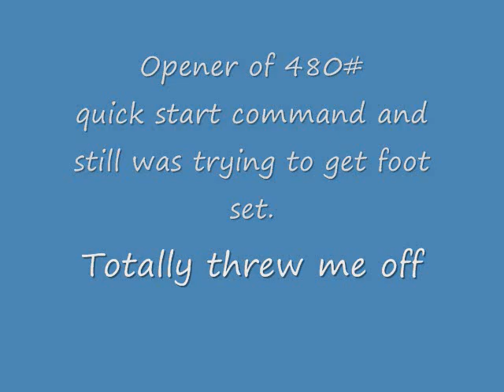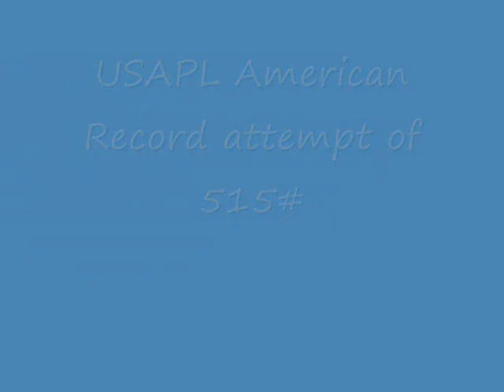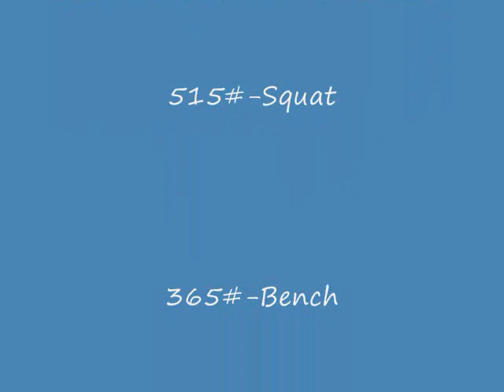Nov 20, 2010 ---Full Meet Raw...181#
I made the cut to 181 for the first time for full meet raw. I did bench nationals last year at 181 and that went fairly well,.
So how would a 22# cut affect me. Not much at all.